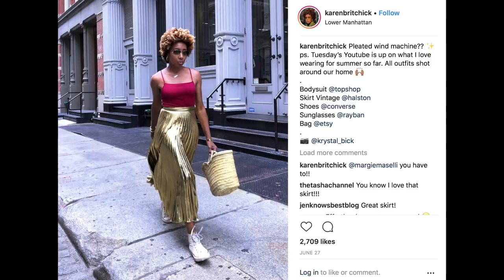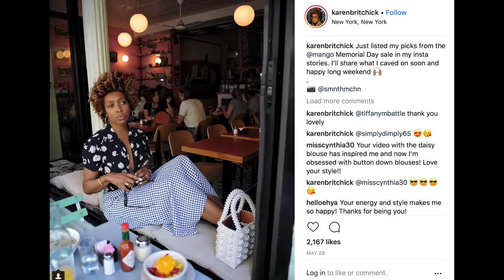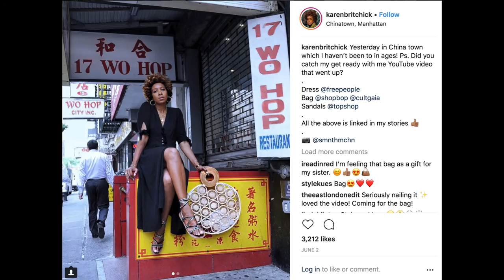KILLER STYLE TRICKS TO OWN FOR LIFE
Ever wondered how to have killer style? These are my 'fashion commandments' or guidelines that I have been using for years and I am sharing them with you. Some you know, some you may not but I think if you are serious about fashion and style then let this style video be your style bible.   It touches on how to own a capsule wardrobe, how to have personal style and how to FIND your personal style.

If you want some forever style tips on how to look good in your clothes then I hope this helps.  These may not be style secrets that will change your life, but they hopefully will give you at least ONE takeaway to use right now on how to look stylish.

MY DRESS: Reformation (no longer available)